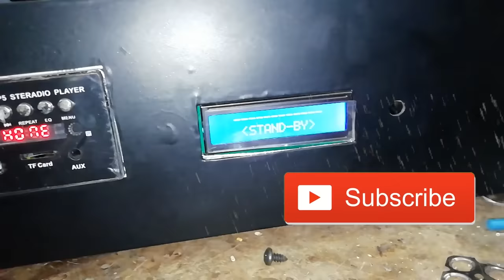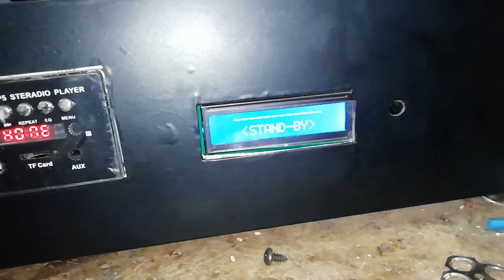5.1 Remote Kit Cabin Cutting And Making Full HD 1080p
5.1 cabin,